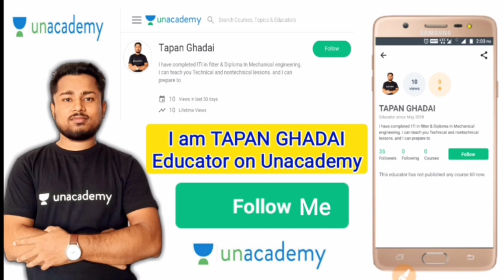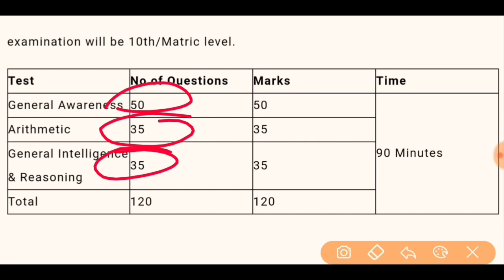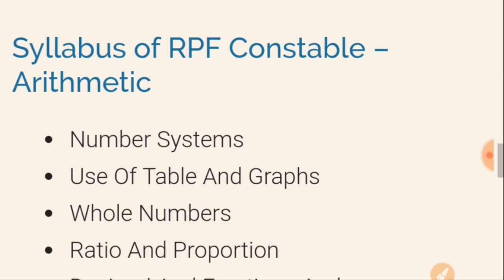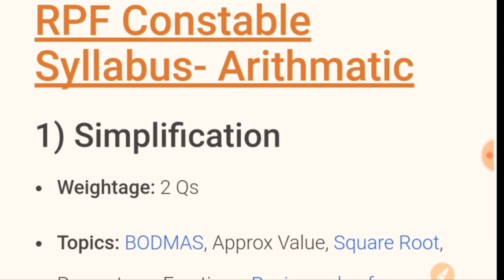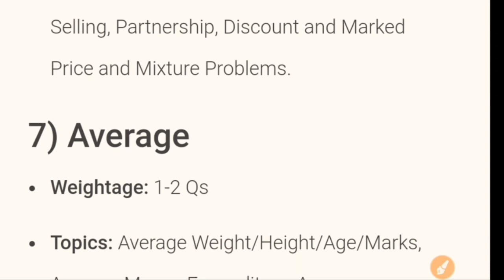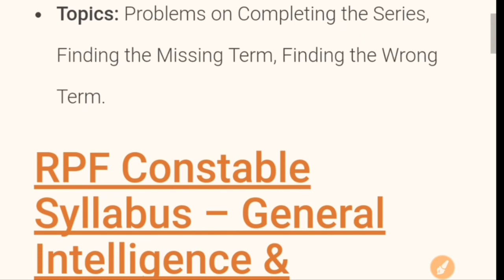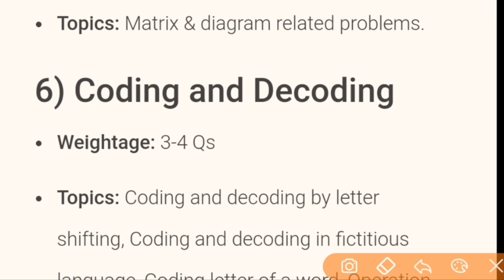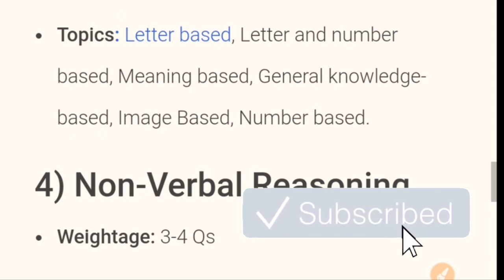Railway RPF New Pattern Syllabus 2018 || RPF Subject Wish New Syllabus & Exam Pattern 2018.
BOOKS

Best book for RPF, ALP, Technician & Group-D Exam—

Math books-

QUANTITATIVE APTITUDE FOR COMPETITIVE EXAMINATIONs (English)

Quantitative Aptitude For Competitive Examinations  (English,R S Aggarwal)

QUANTITATIVE APTITUDE (Hindi, Paperback, R S Aggarwal)

Reasoning books-
Verbal Reasoning  (English, Paperback, R S Aggarwal)

Verbal Reasoning (Hindi, Paperback, R S Aggarwal)

G.K books-
arihant general knowledge subjective 2018 (English)

arihant general knowledge subjective 2018 (hindi)

lucent gk book subjective  (English)

lucent gk book subjective  (hindi)

lucent Objective General Knowledge ( HINDI )

lucent Objective General Knowledge ( English )

arihant Objective General Knowledge

Railway Assistant Loco Pilot And Technician 2018 !st stage (english)

Railway Assistant Loco Pilot And Technician 2018 !st stage (hindi)

Railway Bharti Board Pariksha Assistant Loco Pilot Question Bank  (Paperback, Hindi, Speedy)

Assistant Loco Pilot (Diesel/Electric Sahayak)  (Paperback, Hindi, Speedy)

Railway Recruitment Board Assistant Loco Pilot Psychological/Aptitude Test  (English, B. K. Singh)

Railway Technical Sahayak Loco Pilot  (Hindi, Paperback, Dheeraj Kumar Singh